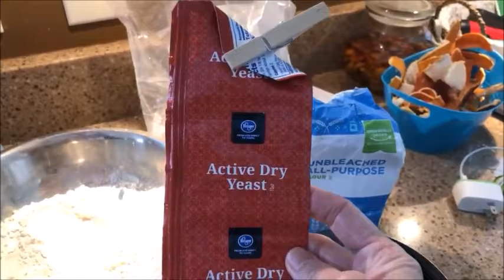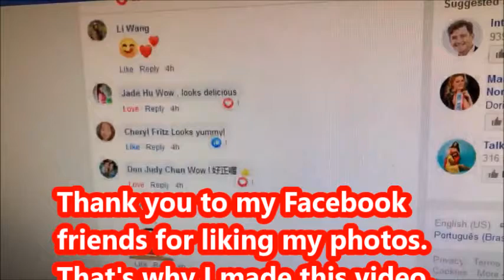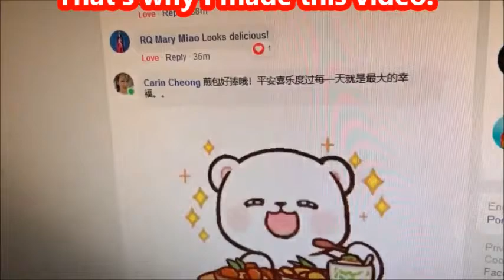Li W TV 190 Learning to Cook Chinese Steamed Pork Buns 【家在美国】利生活频道 2020年4月1日 疫情时期宅家 教你做煎包 动动手 简单又快速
Li W TV 190 Learning to Cook Chinese Steamed Pork Buns 【家在美国】利生活频道 2020年4月1日 疫情时期宅家 教你做煎包 简单又快速 In this episode Li prepares steamed pork (actually ground turkey) buns. We hope you enjoy. If you would like to make a donation to help support us, please use the link above. Thank you. Don't miss another Li W TV video. For America's best skincare products, and an opportunity to support the Women In Need International Foundation